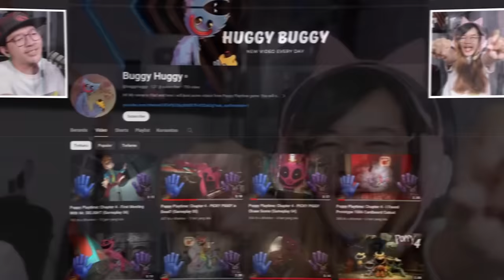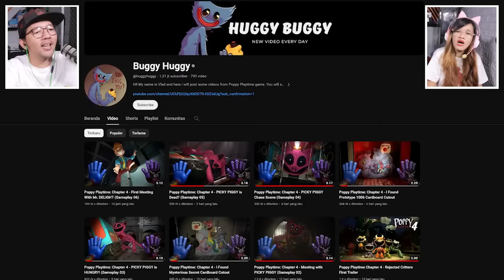BENERAN KETEMU MR DELIGHT!! BENARKAH DIA BAIK POPPY PLAYTIME CHAPTER 4 FANMADE